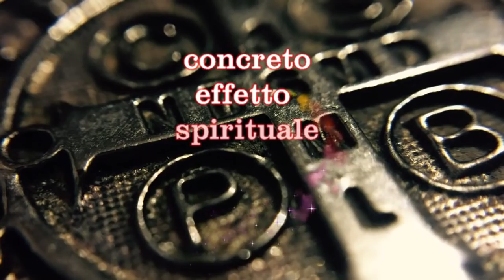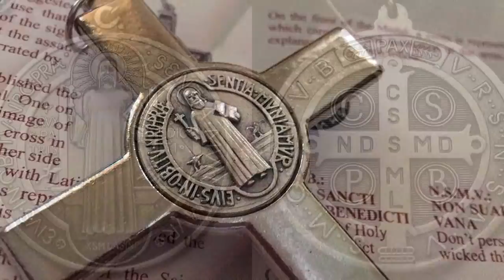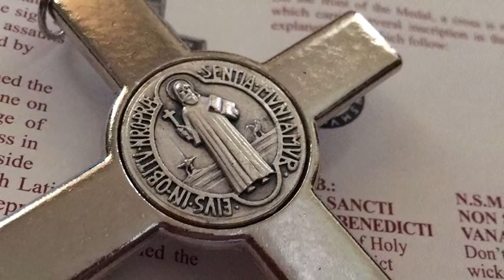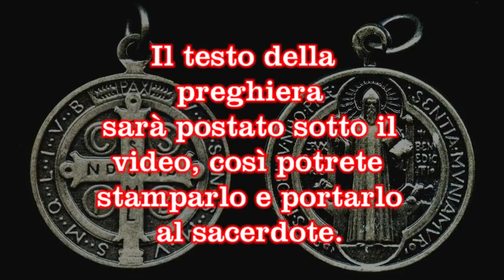Medaglia o Croce di S. Benedetto - potente contro il male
Testo della preghiera

Benedizione della Medaglia o Croce di S. Benedetto
(può essere recitata solo da un sacerdote)

Dal rituale della Chiesa Cattolica.
Propria Ejusdem Ordinis (attualmente può farlo qualsiasi sacerdote)
(approbata a S.R.C. die 13 Dicembre 1922).

Io ti esorcizzo per Dio + Padre Onnipotente, che ha fatto il cielo e la terra, il mare e tutto ciò che si trova in essi: ogni potenza del nemico, tutto l'esercito del diavolo, ogni influenza di Satana sia strappato e sia messo in fuga da questa medaglia, affinché a tutti coloro che ne faranno uso, procuri la salvezza dell'anima e la salute del corpo. Te lo chiediamo nel nome di Dio Padre + Onnipotente, di Gesù Cristo + suo Figlio e Signore nostro e dello Spirito Santo + Consolatore e nell'amore del medesimo Signore nostro Gesù Cristo, che verrà a giudicare i vivi e i morti e regnerà nei secoli dei secoli.
 Amen.

Signore Pietà. Cristo Pietà.
Signore Pietà. Signore Pietà
Il Signore sia con voi.  E con il tuo spirito.

Preghiamo:
O Dio Onnipotente,
dispensatore di ogni bene,
noi ti supplichiamo ardentemente,
 per l'intercessione del nostro Padre San Benedetto: fa' scendere la tua benedizione su questa medaglia, affinché tutti coloro che la porteranno e compiranno opere di bene, meritino di ottenere la salute dell'anima e del corpo, la grazia della santificazione, le indulgenze a loro concesse; con il soccorso della tua misericordia, possano sfuggire le insidie del demonio e presentarsi un giorno santi e immacolati davanti al tuo cospetto
 nella carità (Ef 1,4).
Per Cristo nostro Signore.
 Amen.

Testo in latino

V.Adjutòrium nostrum in nòmine Dòmini.

R. Qui fecit caelum et terram.
Exorcizo vos, numismata, per Deum + Patrem onnipoténtem, qui fecit caelum et terram, mare et òmnia, quae in eis sunt. Omnis virtus adversàrii, omnis exércitus diàboli et omnis incùrsus, omne phantàsma sàtanae, eradicare et effugare ab is numismàtibus : ut fiant òmnibus, qui eis usùri sunt, salus mentis et còrporis : in nòmine Pa+tris onnipotentis, et Iesu + Christi Filii ejus, Dòmini nostri, et Spiritus + Sanctus Paràcliti, et in caritàte ejusdem Dòmini nostri Jesu Christi, qui ventùrus est judicare vivos et mòrtuos, et saeculum per ignem.
R. Amen.
Kyrie, Eleison. Christe, eleison. Kyrie, eleison.
V. Dòmine, exàudi orationem meam.
R. Et clamor meus ad te vèniat.
V. Dòmine vobiscum.
R. Et cum spiritu tuo.
Oremus:
Oratio
Deus onnipotens, bonòrum òmnium largìtor , sùpplices te rogàmus, ut per intercessiònem sancti Benedicti his sacris numismàtibus tua bene+dictiònem infùndas, ut omnes, qui ea gestàverint ac bonis opéribus inténti fùerint, sanitàtem mentis et còrporis, et gràtiam sanctificatiònis, atque indulgéntias (nobis) concéssas cònsequi mere°ntur, omnésque diàboli insìdias et fraudes, per auxilium misericòrdiae tuae, stùdeant devitàare et in cospéctu tuo sancti et immaculàti vàleant apparére. Per Christum Dòminum nostrum.

R. Amen.